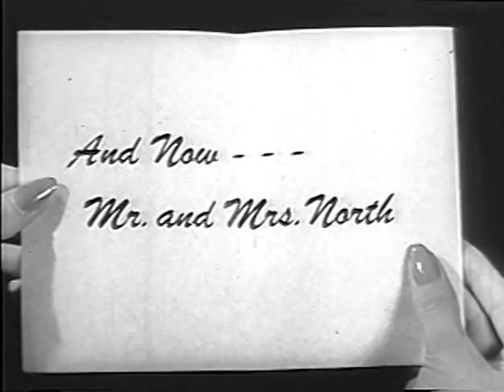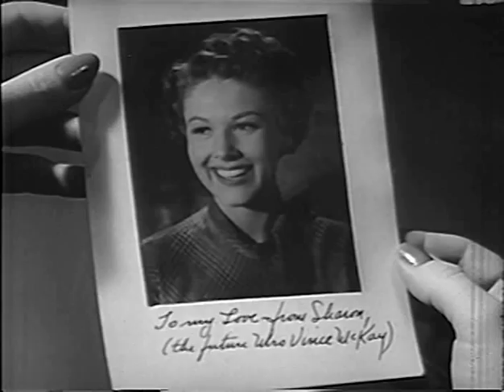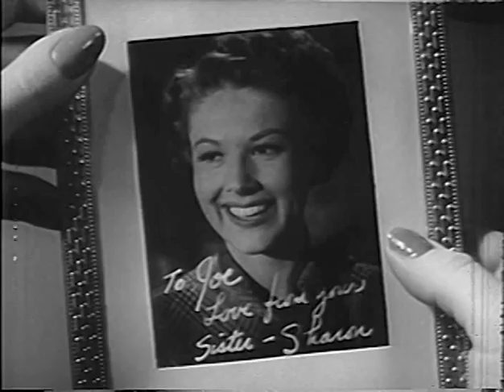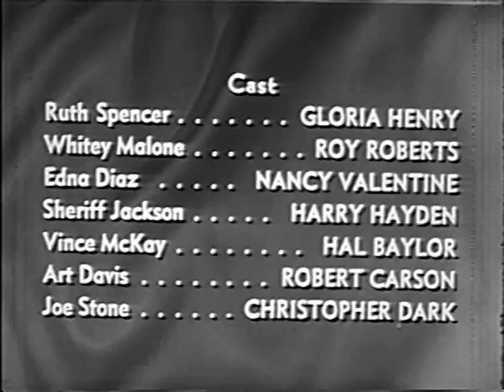Mr. And Mrs. North (TV-1953) TRAINED FOR MURDER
TRAINED FOR MURDER: When the Norths go to a training camp to interview the prizefighter, Vince McKay, the boxer collapses in the ring and dies. McKay was hard to get along with and made promises to women that he didn't intend to keep. Many people had it in for McKay, but which one fed him the rat poison?